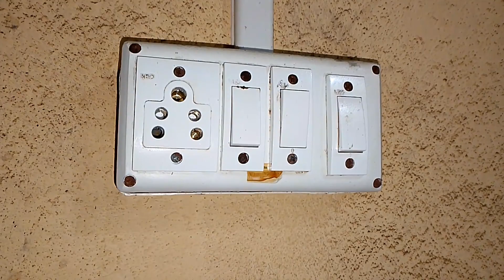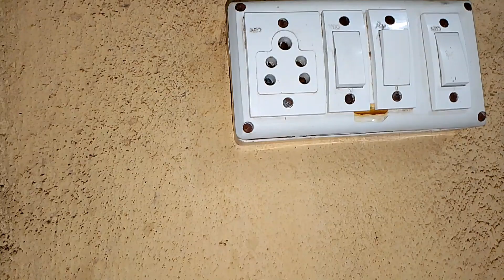গৃহিণীরা এই টিপস গুলো ফলো করলে অনেক টাকা বেঁচে যাবে। ❤️@officialgscblogs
গৃহিণীরা এই টিপস গুলো ফলো করলে অনেক টাকা বেঁচে যাবে।
নমস্কার বন্ধুরা,

official GSC blogs  থেকে তোমাদের স্বাগতম বন্ধুরা তোমরা কেমন আছো? আশা করি সবাই ভালো আছো? আমরাও ভালো আছি। ভালো লাগলেও কমেন্ট করবে খারাপ লাগলেও কমেন্ট করবে।

                                                     নমস্কার,নমস্কার